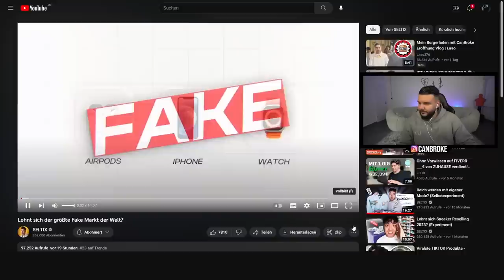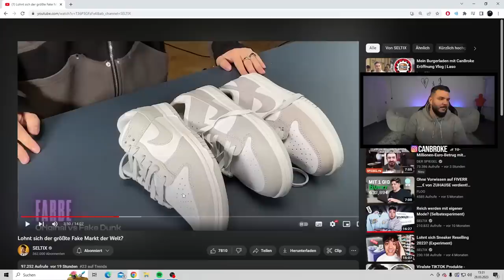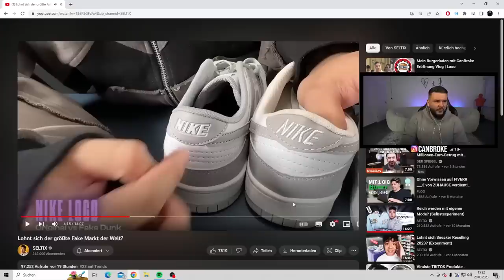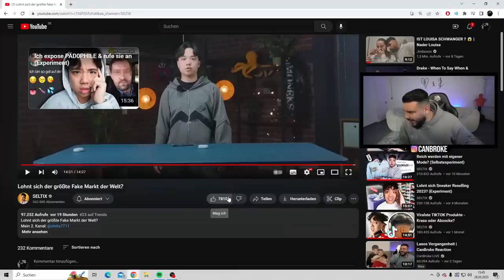Lohnt sich der größte Fake Markt der Welt? | CanBroke Reaction